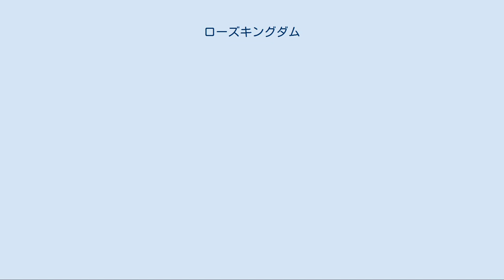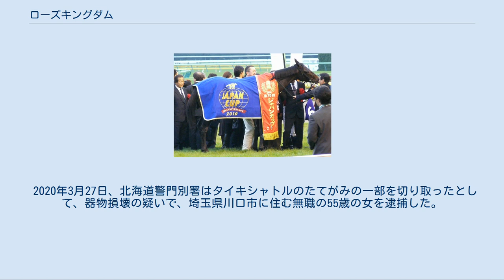ローズキングダム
ローズキングダム（英: Rose Kingdom、香：玫瑰帝國）は日本の競走馬。
おもな勝ち鞍は、2009年の朝日杯フューチュリティステークス、2010年のジャパンカップ。
サンデーレーシングのクラブ馬。
馬名の意味は「薔薇の王国」。
作曲家の平尾昌晃が一口馬主となっている。
 一口馬主クラブ法人であるサンデーレーシングの所有馬で、200万円×40口の総額8000万円で募集された。
1歳9月時の馬体重は431キログラムだった。
10月末にノーザンファームへ移動し、初期馴致から乗り運動へと順調に調教を消化していった。
 2009年4月に産地馬体検査を受け、8月末から9月頭にかけて山元トレーニングセンターからグリーンウッド・トレーニングへ移動。
9月11日に入厩し、すぐにゲート試験を合格。
一族は調教であまり良いタイムが出ないが、この馬もラスト1ハロン13秒後半から14秒かかっていた。
10月25日のデビュー戦ではアサクサデンエンとスウィフトカレントの弟、ヴィクトワールピサに次ぐ2番人気で出走。
道中は4番手を進むと、4コーナー入り口で内を付き直線入り口で先頭に立つと、そのまま外から追い込んできたヴィクトワールピサを4分の3馬身差で抑え初勝利を挙げた。
 次戦は京都2歳ステークスを予定していたが、東京スポーツ杯2歳ステークスに出走した。
好位でレースを運ぶと、直線は後方から末脚を伸ばしたトーセンファントムとの接戦をアタマ差で制し、重賞を初挑戦で勝利した。
これは薔薇一族にとって2年半ぶりの重賞勝ちとなった。
 当初は次走としてラジオNIKKEI杯2歳ステークスを予定していたものの、朝日杯フューチュリティーステークスへ出走を予定していた同厩舎のリディルが骨折により出走不可能となっていたため、代わりに出走することとなった。
レースはバトルシュリイマンが逃げ、ローズキングダムは好スタートから中団で他馬を見ながらレースを進めた。
そして4コーナーから徐々に進出し進出し、直線に入って馬場の真ん中を割るようにして抜け出すとエイシンアポロンの追走を1馬身半抑えて重賞2勝目、JpnI初勝利を挙げた。
これは薔薇一族にとっても34回目の挑戦で初のGI (JpnI) 勝利となった。
 明けて3歳の緒戦は2010年3月21日のスプリングステークスに単勝1.4倍の1番人気で出走。
中団でレースを進めたが、最後の直線で前が開かない展開となり、残り100mで馬場の内側から差を詰めるも3着に敗れた。
陣営はレース後には中山競馬場の荒れた馬場を考慮して皐月賞を回避して東京優駿（日本ダービー）に直行することも視野に入れる発言をしていたが、3月25日に当初の予定通り皐月賞に向かうことが発表された。
皐月賞では弥生賞の優勝馬ヴィクトワールピサに次ぐ2番人気で出走。
直線では内から抜け出したヴィクトワールピサを馬場の真ん中から追い上げたが、大外から猛追したヒルノダムールらに差され4着に敗れた。
東京優駿では、小牧太が前週に騎乗停止処分となり、後藤浩輝に乗り替わることとなった。
また、5月25日には挫石が見つかったものの大事には至らず、出走することになった。
迎えた5月30日の第77回東京優駿では中団追走から直線で先に抜け出したものの、上がり32秒7の豪脚で馬群を割ってきたエイシンフラッシュにかわされ2着に敗れた。
 2010年ジャパンカップ優勝時 秋緒戦は神戸新聞杯に出走し、鞍上は武豊が務めることになった。
レースは東京優駿優勝馬エイシンフラッシュにクビ差で勝利した。
続く10月24日の菊花賞ではエイシンフラッシュが出走を回避したことやヴィクトワールピサが出走しなかったこともあり断然の1番人気で出走した。
しかし、中団待機から直線で鋭く伸びたもののビッグウィークの2着に敗れた。
菊花賞の後、陣営は有馬記念を最大目標にし、その前にジャパンカップに出走することになった。
レースでは最後の直線走路でブエナビスタの斜行のために進路を塞がれる不利から立て直し、先頭でゴールインしたブエナビスタには及ばなかったものの、先行していたヴィクトワールピサをゴール手前で交わして2位で入線した。
しかしレース後の審議でブエナビスタが走行妨害によって降着となったため、繰り上がりで1着となった。
（レースに関する詳細は第30回ジャパンカップ を参照）。
 その後、陣営は2010年最大の目標としていた有馬記念への出走...